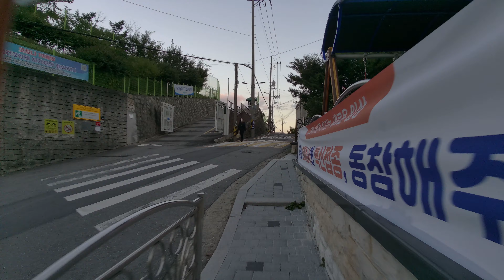В КОРЕЕ НЕТ ОСЕНИ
Всем привет!
Меня зовут Саша, я живу в Корее.